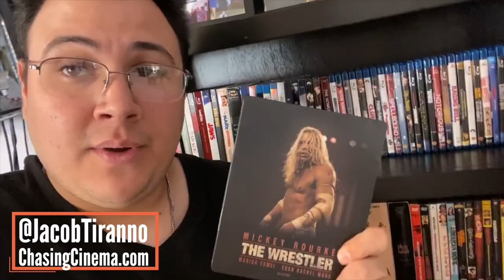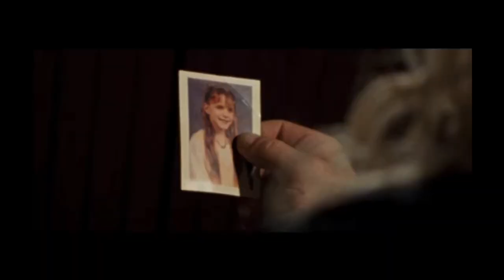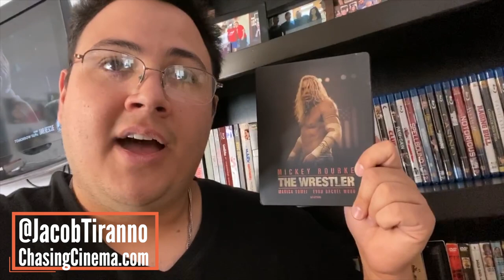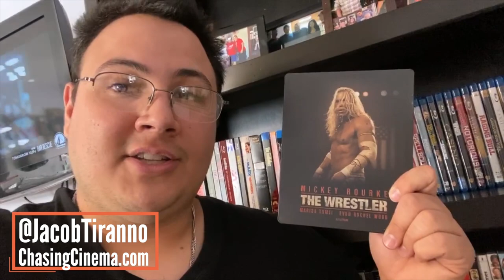Las Vegas Lockdown Day 18: Chasing Recommends 'The Wrestler' for WrestleMania 36 | James Hsu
On March 18, 2020, Governor Sisolak implemented a Lockdown in Las Vegas to combat COVID-19. During the next 30 days, I'm going to vlog my day-to-day life to show everyone what I'm doing during this quarantine.

Watch Day 18, where our friend Chasing recommends the movie The Wrestler in honor of WrestleMania 36.